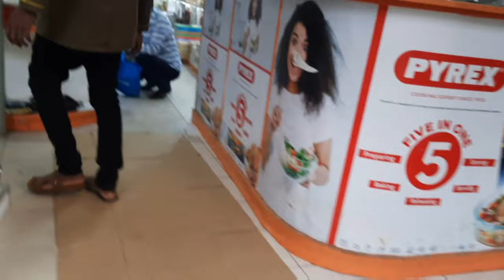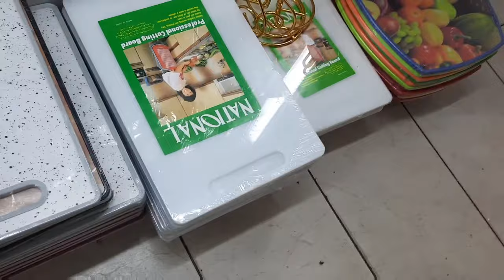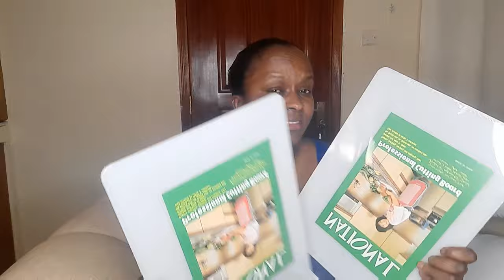Kamkunji Haul:Where To Buy Affordable Utensils and Throw Pillow Covers||Living Alone Diaries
hey guys,
 welcome to another kamkunji Haul.. in this video I show where to buy throw pillow covers and kitchen utensils cheaply..I hope you enjoy this video..

@Kemunto Bear
@Raising Baby Ella In Africa
@Mona Afrika

THE  SHOP NAME:Cooks Companion
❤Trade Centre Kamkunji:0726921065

FAQ'S
Camera:Samsung Galaxy A51
Editing:Power Director